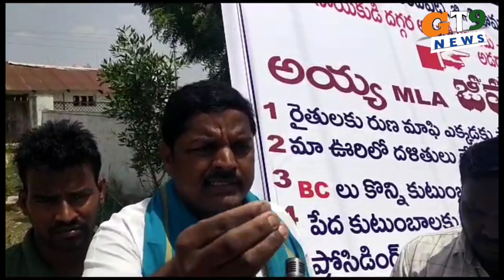ఎమ్మెల్యే జీవన్ రెడ్డి నిను ప్రశ్నించొద్దా..? ఏం చేసినావ్ అని మా ఊరికి వస్తావు..? | GT9 News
ఎమ్మెల్యే జీవన్ రెడ్డి నిను ప్రశ్నించొద్దా..? ఏం చేసినావ్ అని మా ఊరికి వస్తావు..? | Jeevan Reddy | GT9 News

GT9 News is a Telugu News Web Channel,brings to you all the latest news from around the world through breaking news, regional news,national news, international news, sports updates,entertainment gossips,business trends,political satires. as well as GT9 News provides Exclusive analysis of trending topics in world wide